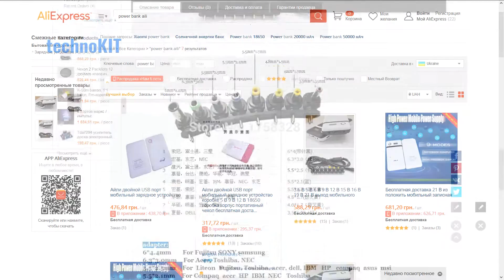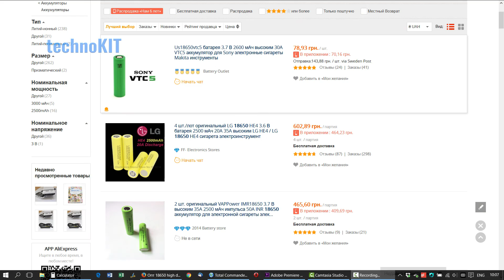Повербанк для ноутбука 65 Вт AiLi power bank for laptop 18650 battery case 3.6V-19V 21V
Мой взгляд на повербанк АйЛи 65 Вт с регулируемым выходным напряжением.

Альтернативные ссылки на повербанк:

AiLi 12V 16V 19V Output LED PC Mobile Power Bank (без кабелей) в магазине GearBest (черный) и (белый)

Liitokala lii500 LCD Charger for 3.7V 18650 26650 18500 Cylindrical Lithium Batteries,1.2V AA AAA NiMH